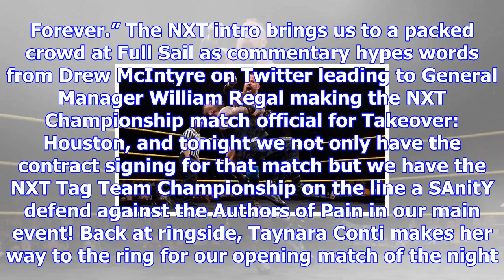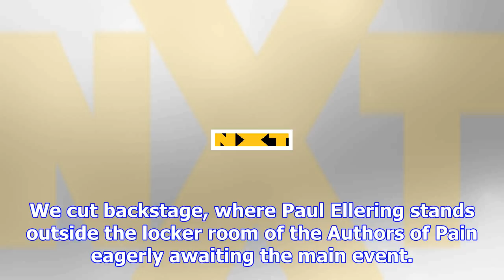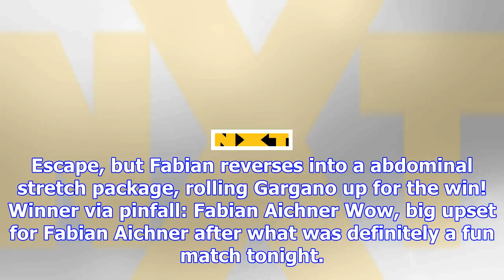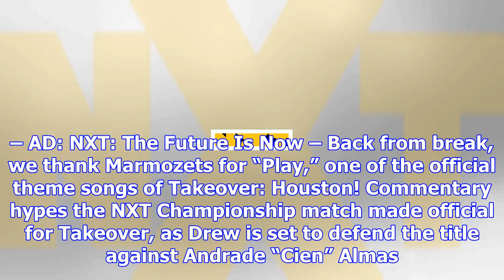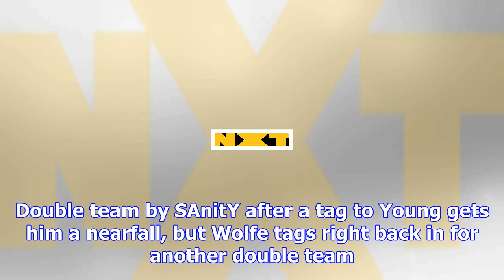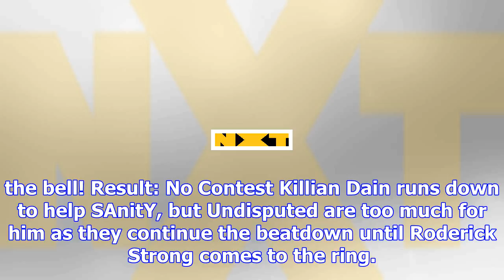Wwe nxt results - 11/1/17 (sanity vs. authors of pain headlines) - wwe news and results, raw and sm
Wwe nxt results - 11/1/17 (sanity vs. authors of pain headlines) - wwe news and results, raw and smackdown results, tna news, roh news
WWE NXT Results November 1, 2017 Winter Park, FL (Full Sail University) Commentary: Mauro Renallo, N...